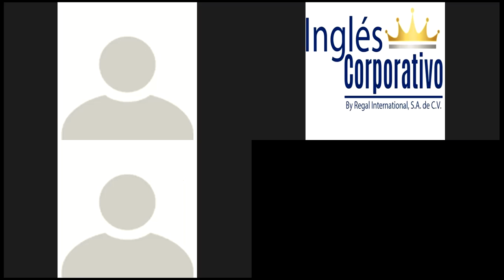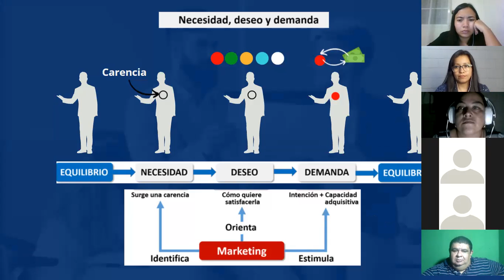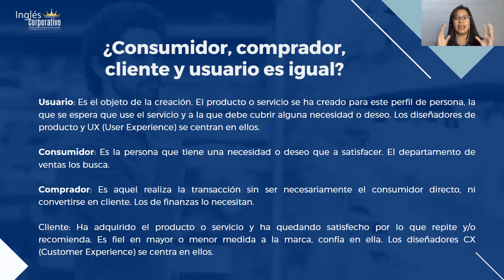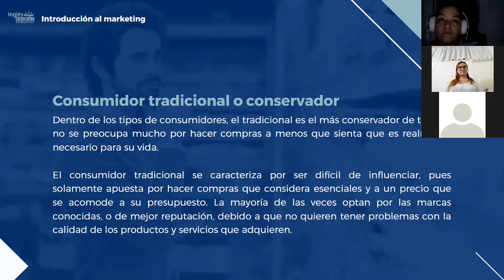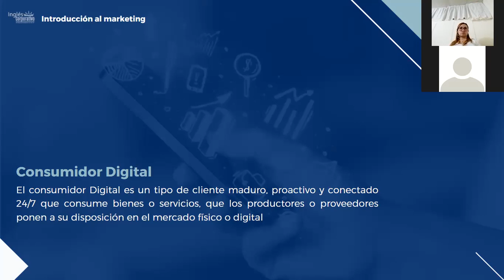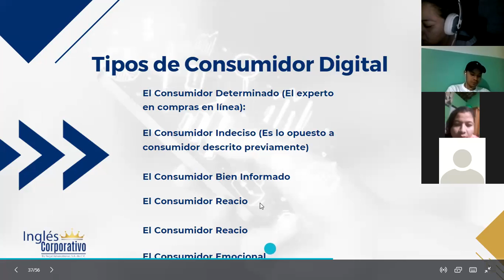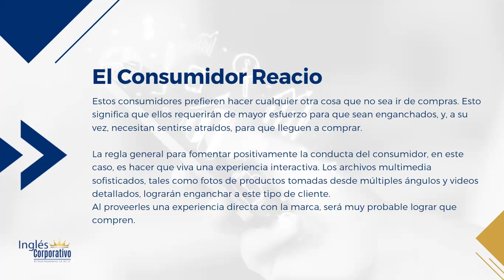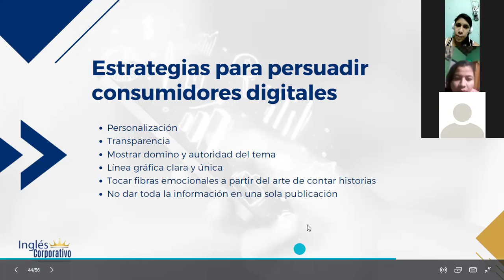Ingles Corporativo-Ingles Corporativo-Marketing Digital - Clase 2